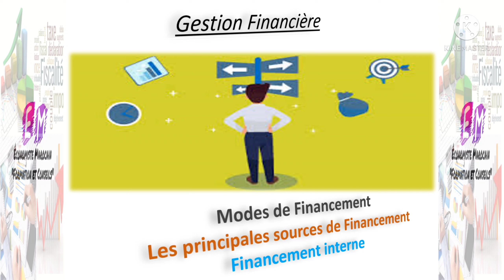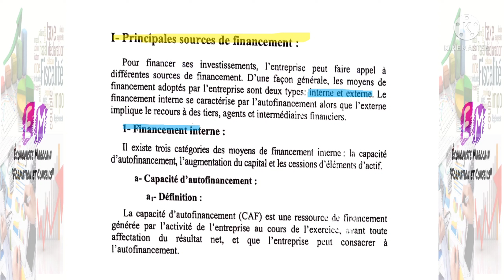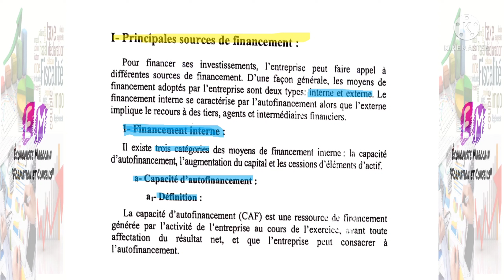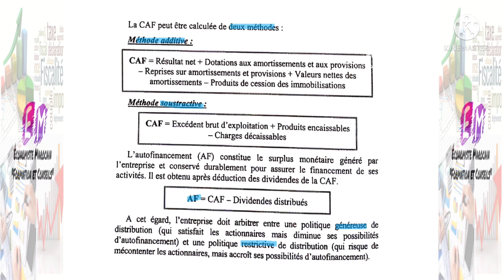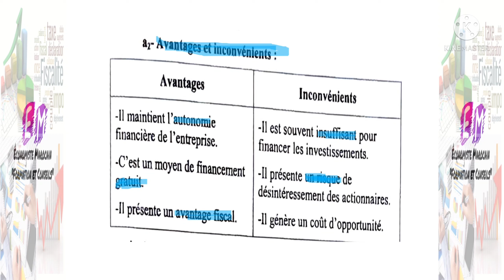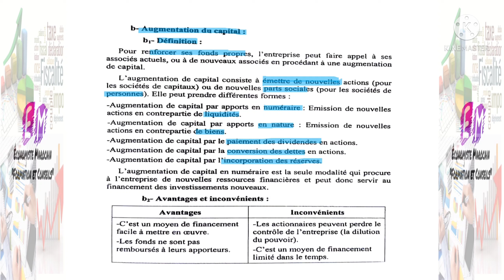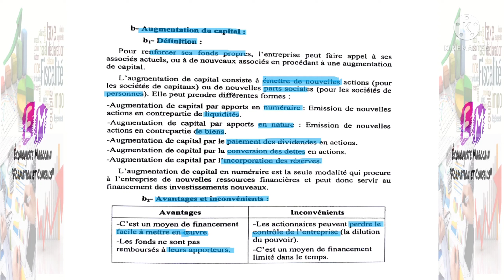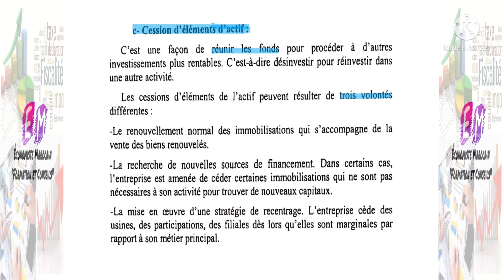Les principales sources de financement interne.